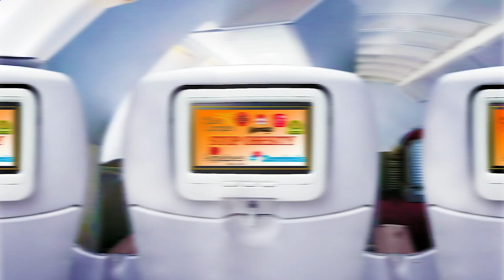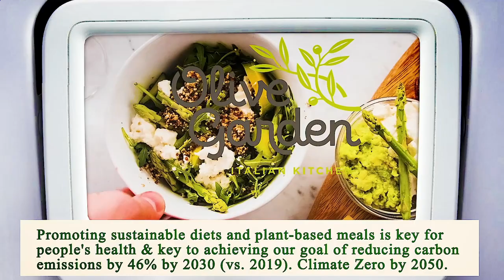Nearest Restaurant to Me Chicago 60618 IL, Cook County, Illinois, United States